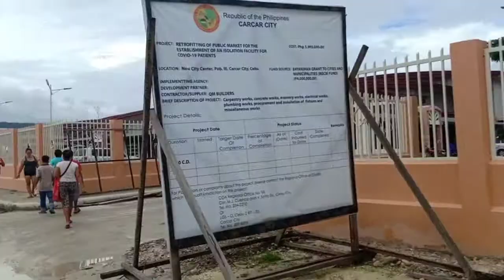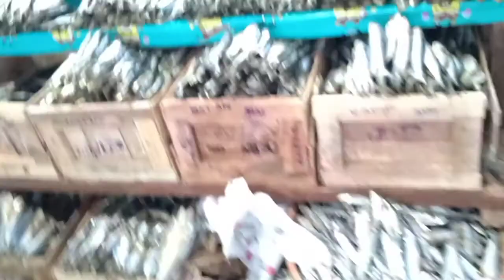opening 01-08-2021/Hello World Channel